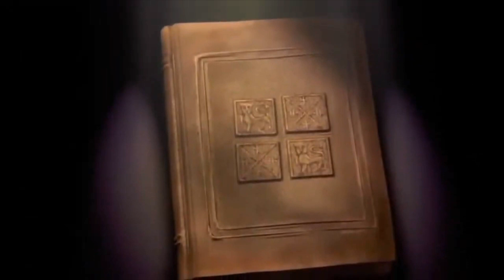Scooby Doo, Mikey & Gus 5: T.J. & Muttley's Big Movie Part 1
Timon as Himself
Pumbaa as Himself
Mrs. Detweiler as Herself
Erwin Lawson as Himself
T.J. Detweiler as Himself/Pinocchio
Cartoon Characters as Themselves
Wendy Darling as Herself
Michael Darling as Himself
John Darling as Himself
Tinker Bell as Herself